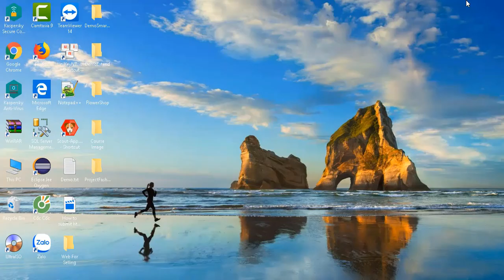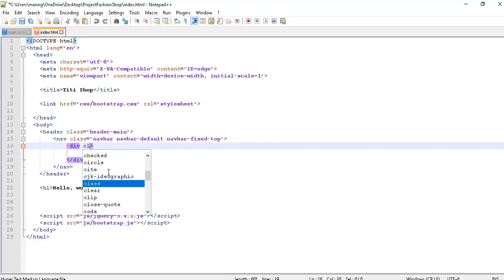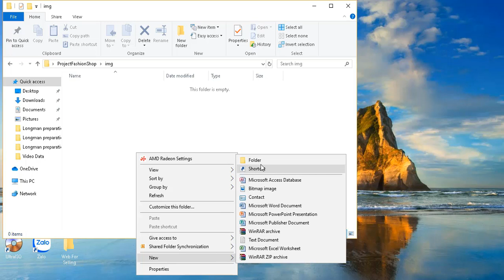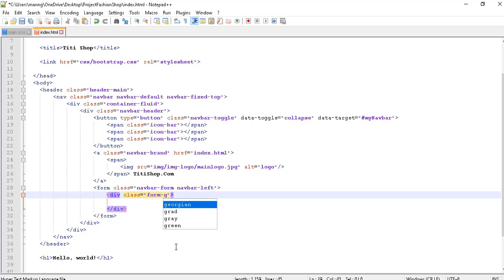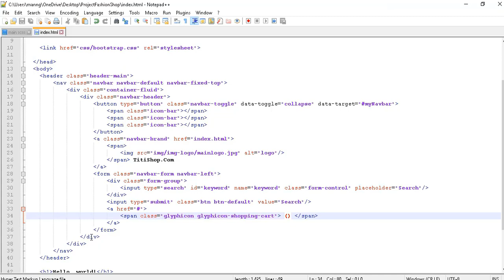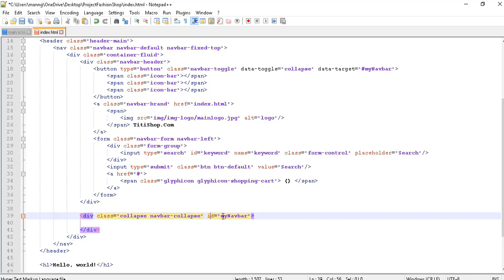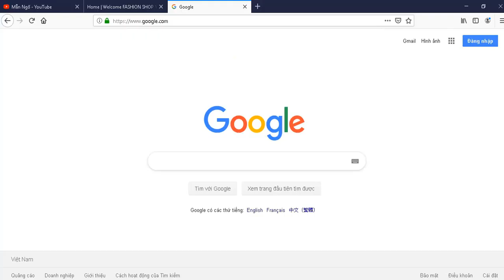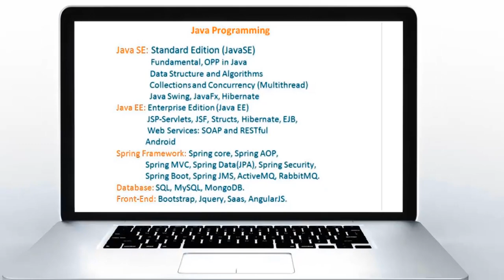Hướng Dẫn Làm Website Thời Trang Buổi 10 - Create Menu Navbar Part 1